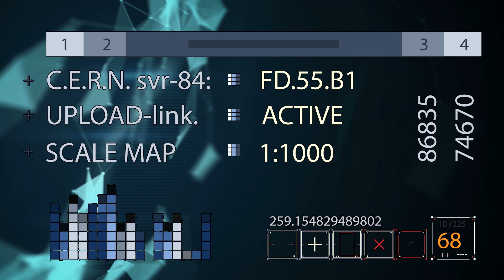Leaked Reports From C.E.R.N. _ Disquiet Calm [human experiments] case 24-68 Decka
We're back with another leaked report! Along with this report is a testimony from a survivor of C.E.R.N.s mistakes. We will continue these reports until they stop us!

all original all the time

By Malice and myself
follow him on Instagram

music, sfx, images and video officially licensed